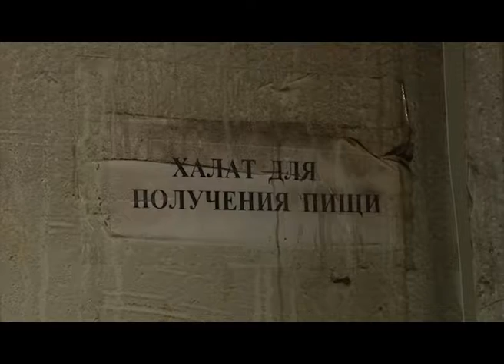Вот эта улица, вот этот дом. Дом И.Г. Гадалова